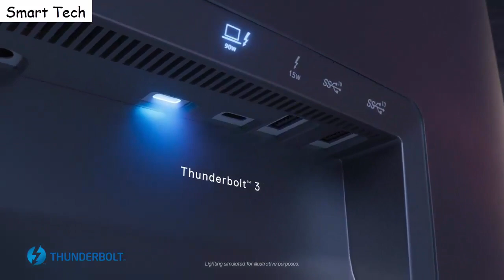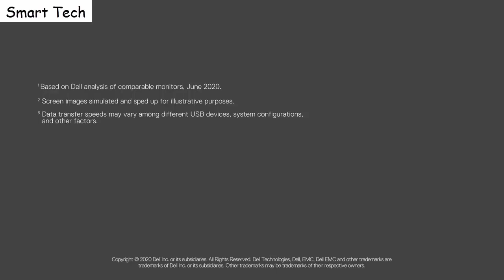Dell UltraSharp 32 HDR PremierColor Monitor UP3221Q